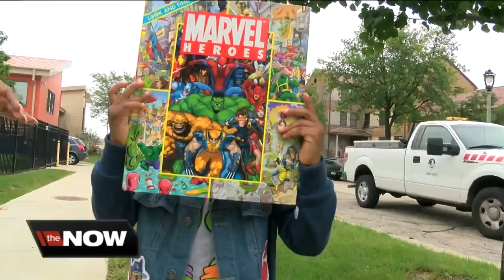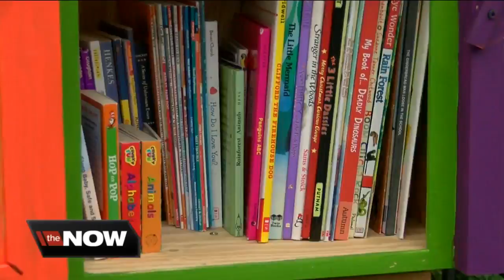Sojourner Center offering free books for children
The Sojourner Family Peace Center just received more than 500 books from the Public Relations Society of America. These books will go into the center's Little Free Library on, 7th and Galena, for any child to enjoy.